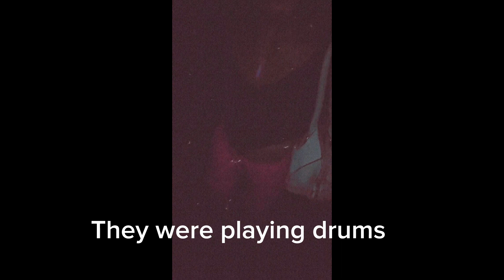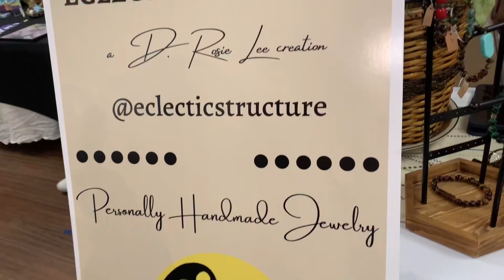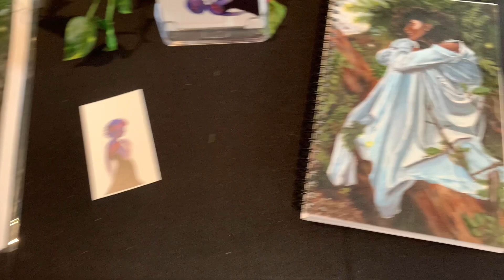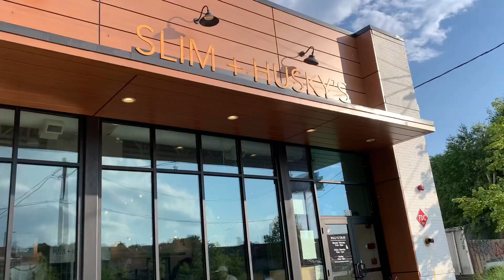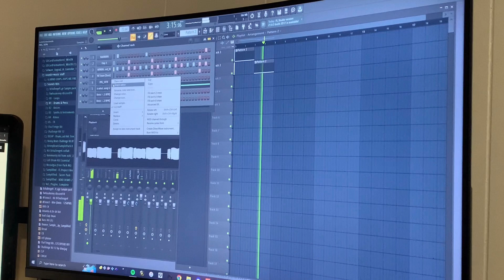DAYS IN MY LIFE | black girl art show, road test,networking ✨🦋